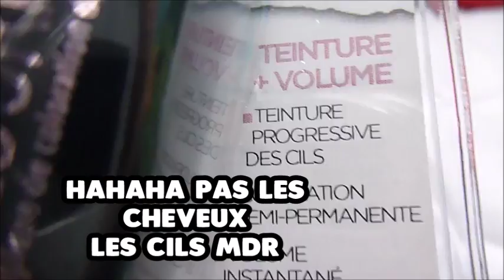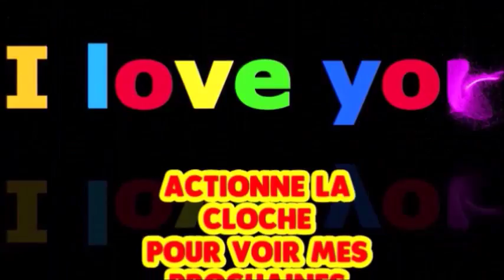Tuto makeup Burgundy bar et Total Temptation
Avant le tuto je vous montre la palette Burgudy et le mascara Total  Temptation. Bon plan Leclerc 8,90€ la palette et mascara  4,90€